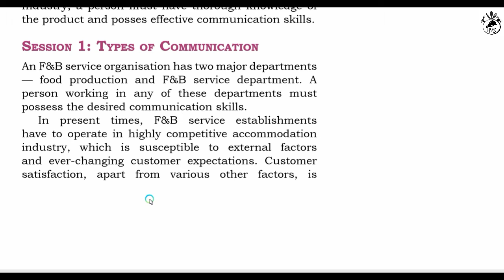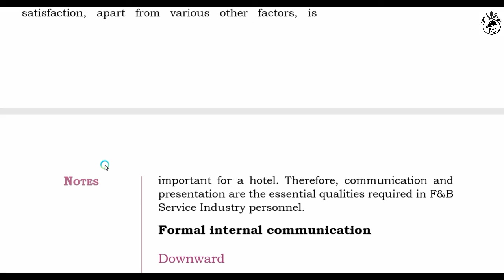Types of communication